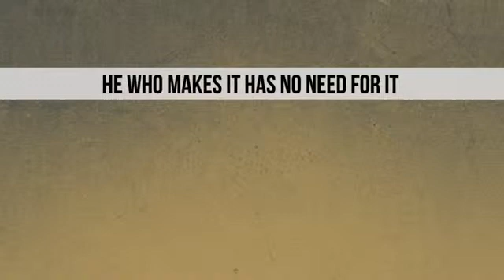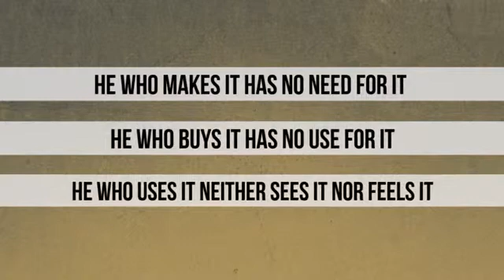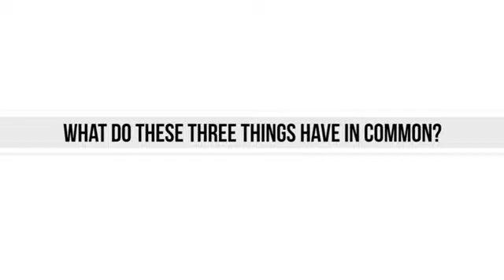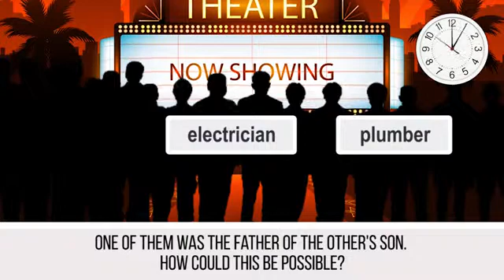Ten riddles that will trick you mind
Best riddles ever